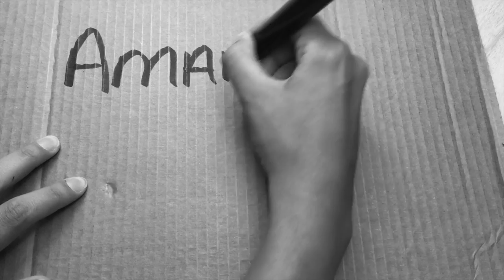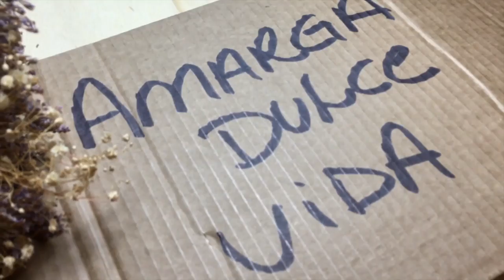TOP 5 PLATILLOS BRASILENOS-ENLACOCINA - Amarga Dulce Vida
En este video quiero enseñarles lo que mas me gusta comer quando estoy en mi país, Brasil!

Nesse vídeo vou mostrar para vocês o que eu mais gosto de comer quando estou no meu país, Brasil!

BEIJOOOOOO